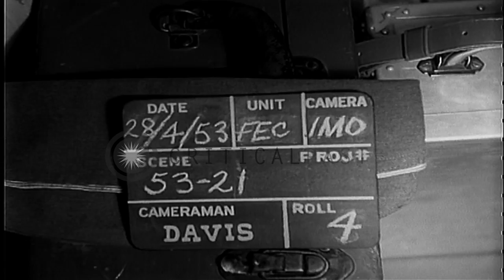Men carry patients aboard ambulances at the Tokyo annex and Mrs. Clark shakes han...HD Stock Footage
Men carry patients aboard ambulances at the Tokyo annex and Mrs. Clark shakes hand with men in Tachikawa, Tokyo.

Operation Little Switch in which released POW (Prisoners Of War) are taken from Panmunjom, Korea to Tachikawa, Tokyo. Men carry patients aboard ambulances at the Tokyo annex. Ambulatory patients walk out. Several views of smiling African American patients. Mrs. Clark, wife of General Clark shakes hand with men at an airport. Location: Tachikawa Tokyo. Date: April 28, 1953.

57,000+ broadcast-quality historic clips for immediate download.